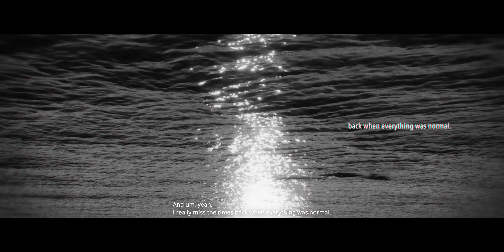"back when everything was normal." | Film Emulation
The concept of “back when everything was normal” was first initiated on 2nd of May 2021.
I wanted to make something out of old archived footages that I’ve shot in the past years.
Trying to picture the feeling of nostalgia.
But still couldn’t think of a full concept of how this video is going to turn out.

On 12th May 2021, I woke up around 5am and couldn’t go back to sleep. Some thoughts were floating around in my head and those thoughts suited the initial idea of "back when everything was normal.”
Took about two hours to finish writing down those thoughts and they turned out to be the voiceover you hear in the video.

Low-key, proud of how this video came to life.
It really resonates with how I’m feeling lately and I hope that in some ways reflects yours too.